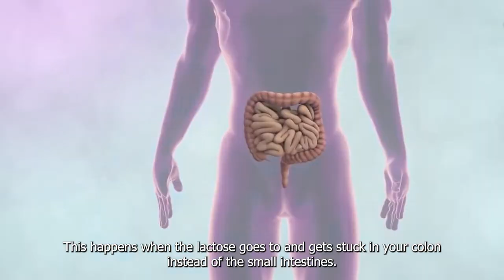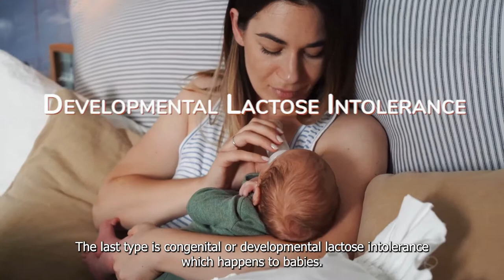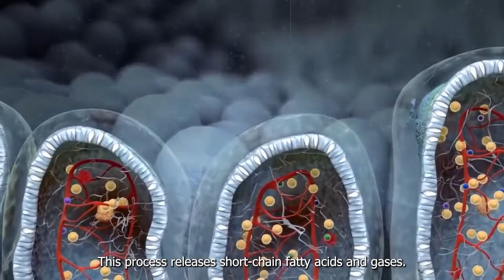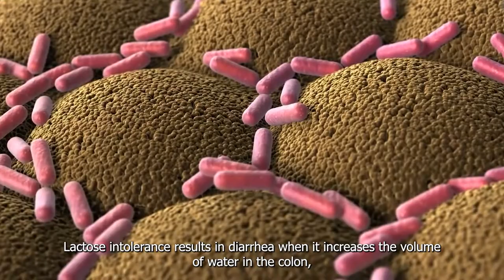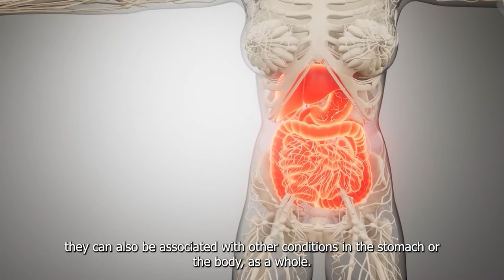What Are Lactose Intolerance Symptoms and Sings?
Have you ever experienced discomfort after consuming dairy products? It may be due to lactose intolerance - a condition affecting millions of people. In this video, we'll be exploring all things lactose intolerance. From the symptoms to look out for, to the possible causes and treatments available. We'll also be discussing the lactose intolerance diet and answering the question 'what is lactose intolerance?' We'll provide a comprehensive explanation of lactose intolerance and delve into what causes it. Plus, we'll cover the lactose intolerance diagnosis process so you'll know what to expect. Whether you're an adult experiencing lactose intolerance symptoms or simply looking to learn more, this video has got you covered! Join us as we dive into the world of lactose intolerance.

Time stamps:
Intro - 00:00
What is Lactose intolerance? - 00:22
Symptom 1 - 01:59
Symptom 2 - 02:32
Symptom 3 - 03:12
Symptom 4 - 03:53
Symptom 5 - 04:42
Conclusion - 05:26

Summary:
Have you ever wondered if lactose intolerance can be healed? Or have you experienced the uncomfortable symptoms and wonder what it's all about? In this video, we'll be delving into the world of lactose intolerance and answering all your burning questions. We'll explore the various symptoms and what it feels like to have lactose intolerance. We'll also be discussing why some people develop lactose intolerance and why it may occur later in life. With the rise of lactose intolerance, you may be curious about the causes and if it's possible to cure it. We'll cover that and also touch on the intriguing topic of why lactose intolerance is more prevalent in Western countries. So if you're looking for answers about lactose intolerance and how to manage it, this video has got you covered!

Lactose Intolerance is a major cause of many symptoms you definitely would like to avoid while being in public place. Some of the symptoms of lactose intolerance include bloating, abdominal cramps, diarrhea or even vomiting. It is also important to note that lactose intolerance and dairy allergy are different. Lactose intolerance is more associated with the digestive system while dairy allergy relates to the immune system. As we are getting older, our body has a hard time processing lactose, so let's dive in into these symptoms to understand what are the main causes of it! We hope that Natural Education will help you to understand all you want about lactose.

In this video, we'll be exploring the world of lactose intolerance, including its symptoms, causes, and treatments. We'll also be discussing the 5 symptoms of lactose intolerance, so you'll know if you should be looking out for this condition. We'll provide a clear explanation of lactose intolerance and help you understand what causes it, as well as the classification of lactose intolerance. Plus, we'll be discussing the lactose intolerance diet and the foods you should avoid if you are lactose intolerant. Whether you're looking to learn about lactose intolerance for yourself or someone you know, this video will provide you with all the information you need.

This will help to answer these questions:
What are the first signs of being lactose intolerant?
What does being lactose intolerant feel like?
Can you suddenly become lactose intolerant?
What are the 4 types of lactose intolerance?